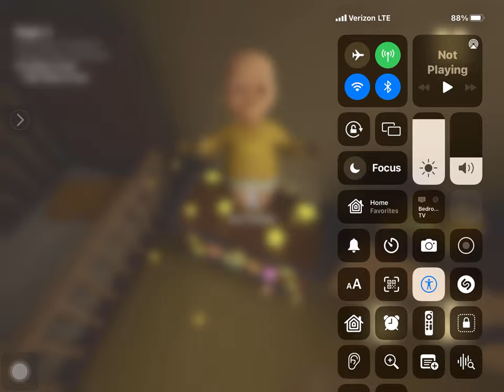Basketball Baby￼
Download the game! The BabyInYellow👶￼